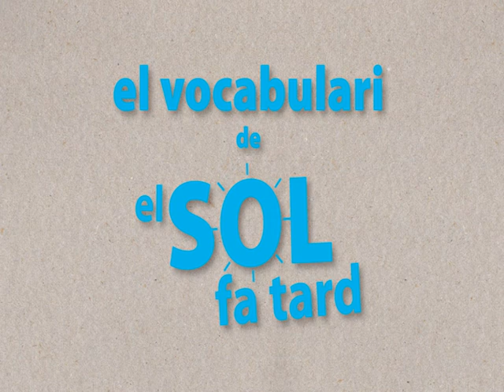VOCABULARI | EL SOL FA TARD en Llengua de Signes Catalana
EL SOL FA TARD
Contes adaptats a la Llengua de Signes Catalana (LSC)

Text: Susana Peix
Il·lustracions: Anna Llenas

I si un dia el Sol s’adorm? Aquesta història narra l’aventura del Sol que un dia es va adormir i va deixar a la Terra a les fosques. I com sortejà els impediments per pujar dalt el cel i fer la seva feina: il·luminar la Terra.

Conte adreçat a nenes i nens a partir dels 3 anys. Podreu gaudir d’un alt nivell literari amb una història més complexa i d’una major riquesa de vocabulari. L’acompanya un dvd, amb l’explicació del conte, vocabulari i la cançó “Sol, solet” amb Llengua de Signes Catalana. A més, tens l’opció d’activar els subtítols.